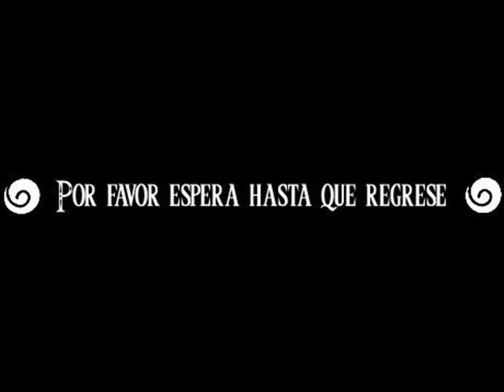Zelda Wind Waker Manga (Cap.7)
el penultimo cap. del manga de zelda, aunque no va a terminar como se espera :s